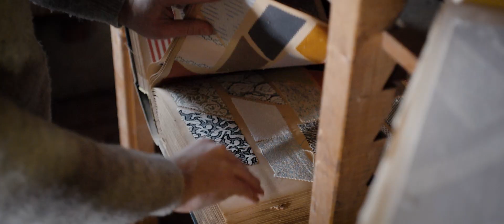Company movie - TenCate Outdoor Fabrics 2021